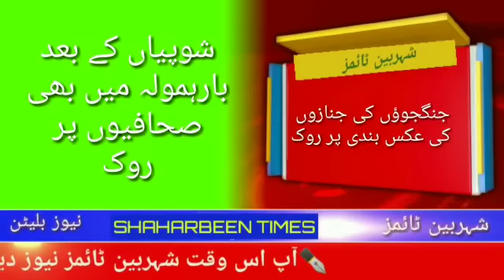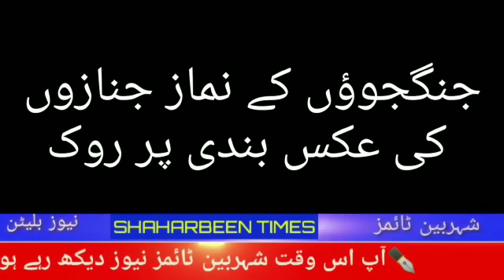Pained over militant killings in Kashmir, says Governor Satyapal Malik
_In Today's Shaharbeen bulletin_ 👇🏻
🌈〽 *Journalists barred from covering militant funerals in north Kashmir’s Baramulla*
And Much..
Click below link to watch

You can join us at
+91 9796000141